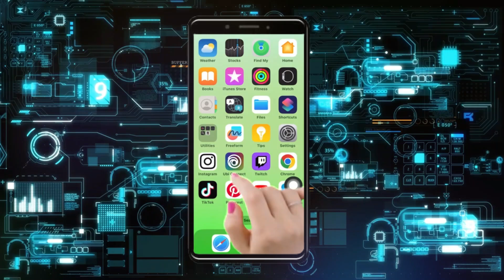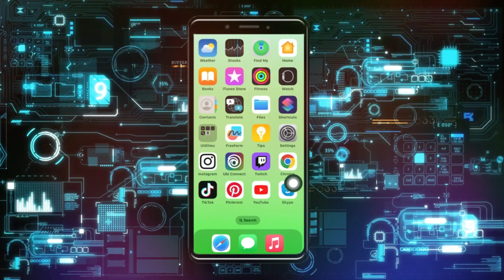Cómo solucionar que la música de Instagram no muestre todas las canciones en iPhone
porque no me sale la musica en instagram,porque no puedo poner musica en instagram,no me aparece musica en instagram,no puedo usar la musica en instagram cuenta empresa,como activar la musica en instagram,no puedo poner musica en instagram,no aparecen las notas de instagram,musica en cuenta de empresa,no salen las notas de instagram,como poner canciones en instagram stories,cómo habilitar letras en la historia de facebook